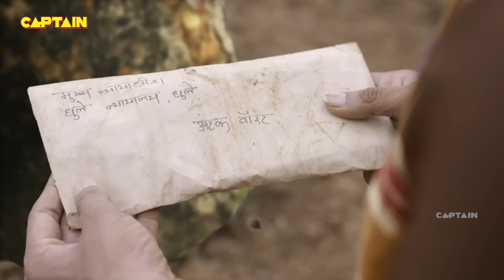शिरडी वाले साईं बाबा की कहानी - Sai Baba Katha | Shirdi Sai Baba